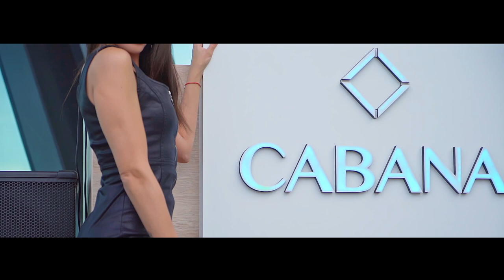Cabana Rooftop Beach Bar Season 2020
Season 2020 Opening Party